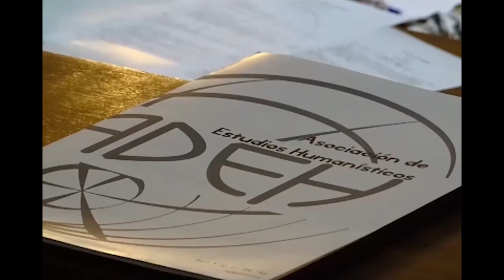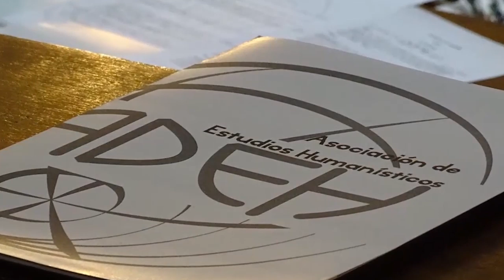La última página, en el margen: Juan Carlos Onetti (especial en cuarentena)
EDICIÓN ESPECIAL: ANTE TODO, DESEAMOS QUE SE ENCUENTREN BIEN Y RESPETANDO LA CUARENTENA. ESPERAMOS SALIR DE ESTO MUY PRONTO Y PODER VOLVER A ESTAR GRABANDO EN CONDICIONES NORMALES.
Hecha la aclaración, queremos compartir con ustedes una prueba piloto de lo que estamos haciendo en estos tiempos de aislamiento social.
Grabamos un programa por medio de una videollamada para ver qué salía y nos dedicamos a Juan Carlos Onetti, una de las promesas que debíamos hace tiempo.
PEDIMOS DISCULPAS POR LA CALIDAD DE AUDIO Y VIDEO, PERO NO CONTAMOS CON EQUIPOS DE AVANZADA PARA ESTOS MENESTERES, SABRÁN DECIRNOS SI EL CONTENIDO SUPERA EL MEDIO DE SU DIFUSIÓN. COMO SIEMPRE, GRACIAS POR ESTAR ALLÍ Y SEGUIMOS LEYENDO.